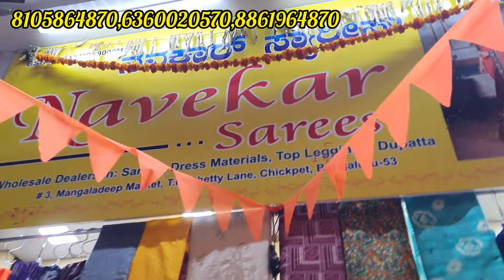chickpet sarees||Cheapest saree shop in chickpet Bangalore 👌🥰 best wholesale saree shop in chickpet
Shop Address:
Navekar sarees
#3,Mangaldeep Market,T.N.Shetty Lane,
Chickpet,Bangalore  - 560053